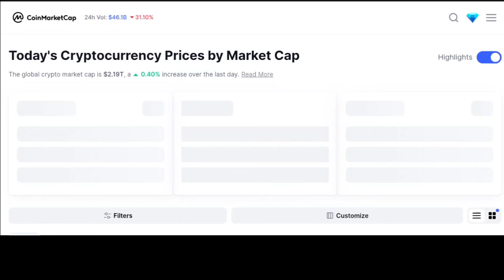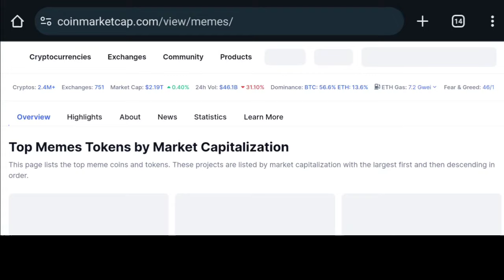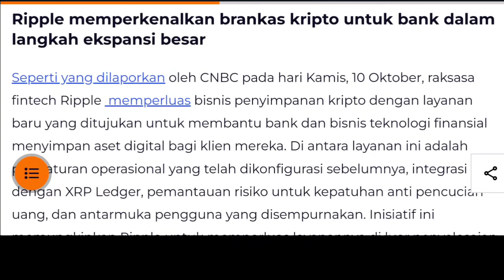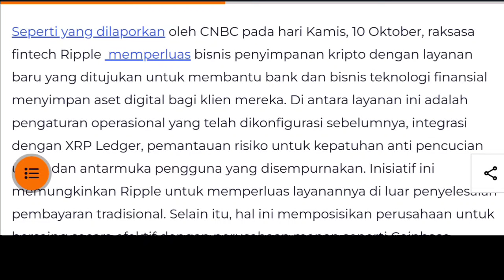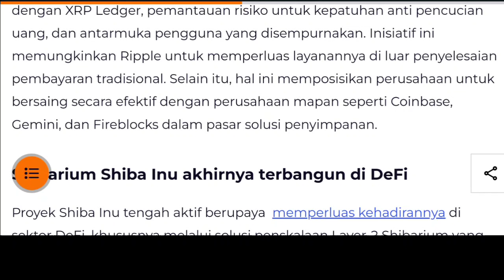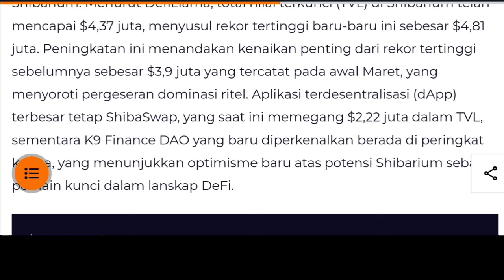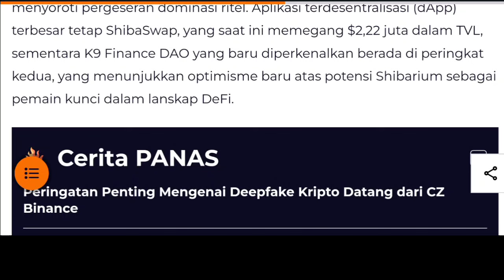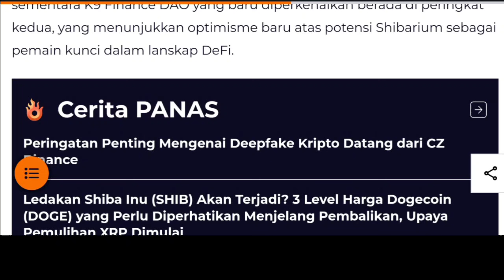MENYALA ABANGKU😁 SHIBA AND XRP 🚀🚀🚀